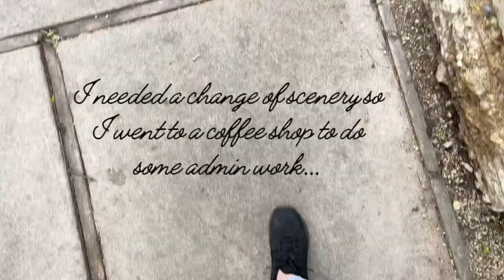Artist Vlog ✵ A week in my life: newsletter update, painting, drawing and some procrastination...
In this video, I take you along a week in my life which didn't end up being very productive  😂. I got easily distracted by mundane things although I did manage to paint/draw a colored "plant portrait" as well as a fairly detailed sunflower pen drawing. What can I say, not all weeks are the same. Also as long as I keep moving forward it's all good! Oh, but I did relaunch my newsletter, which was a big deal for me!

PRODUCTION
Camera: iPhone 13
Editing software: Splice app.

ABOUT ME:
I’m a self-taught artist who illustrates the delicate beauty of Nature.  I’m currently making art part-time along with having a full-time day job, but my dream has always been to make art full-time. I appreciate your support!